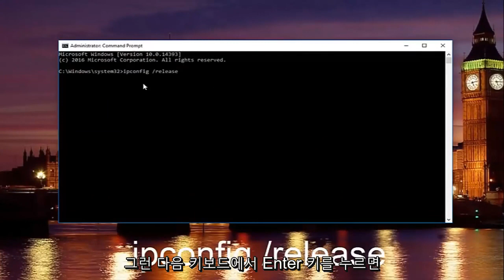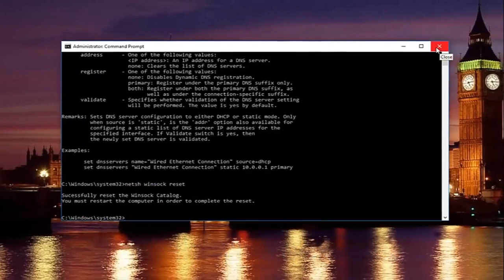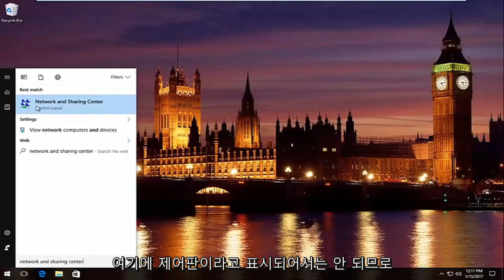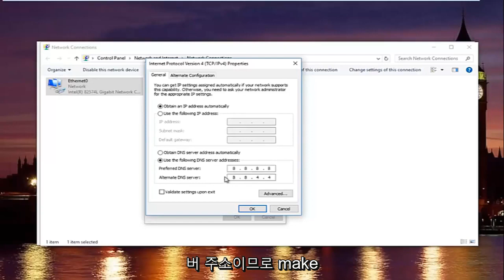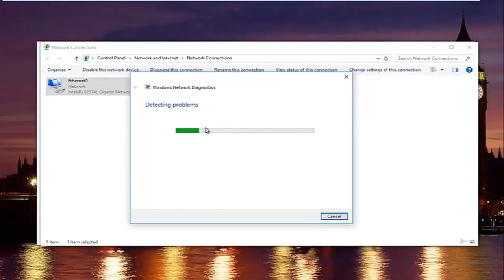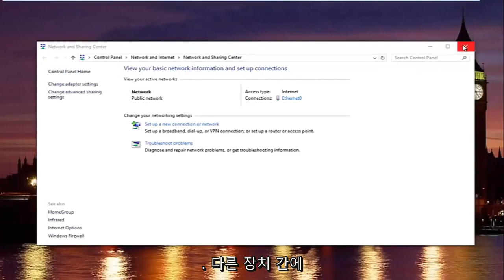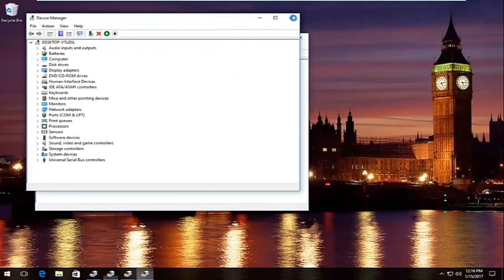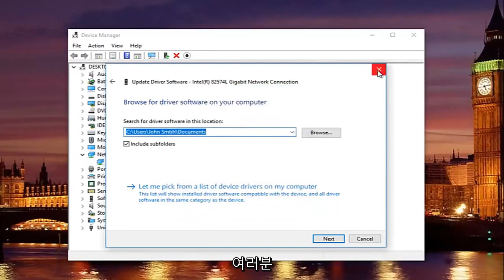Chrome이 인터넷에 연결되지 않는 문제 수정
Chrome에 인터넷 연결이 되지 않는 문제를 해결하는 방법 [자습서].

일반적으로 이 오류는 컴퓨터나 장치가 사용하는 기본 DNS 서버에 문제가 있기 때문에 발생합니다. 기본 DNS 서버를 Google의 DNS, OpenDNS 또는 이러한 서비스 중 하나와 같은 다른 DNS 서비스로 변경하여 쉽게 수정할 수 있습니다.

그러나 때때로 이 오류는 다른 원인에 의해 생성될 수 있습니다. 따라서 DNS 서버를 변경하는 것만으로는 문제를 해결할 수 없습니다. 대신 Google 크롬 데이터(쿠키, 캐시된 파일, 검색 기록)를 지우고 몇 가지 명령 프롬프트 명령을 수행하고 앱을 제거하거나 라우터 또는 모뎀을 재설정하여 문제를 해결할 수 있습니다.

우리 모두 알고 있듯이 인터넷에 액세스하려면 Google 크롬과 같은 웹 브라우저가 필요합니다. 그러나 때때로 Win/Mac뿐만 아니라 iPhone/Android에서도 발생하는 Google 크롬이 인터넷에 연결되지 않는 문제가 발생합니다. 이 문제를 해결하려면 어떻게 해야 합니까?

크롬 인터넷이 안됨 파이어폭스가 ​​작동하지 않음
구글 크롬 인터넷 수정 안됨